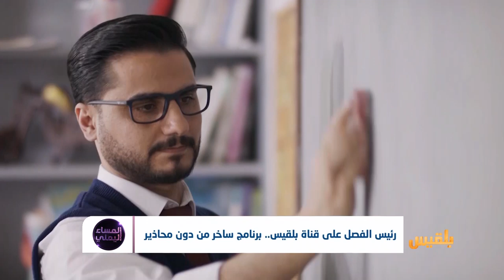رئيس الفصل على قناة بلقيس.. برنامج ساخر من دون محاذير | تقرير: موسى النمراني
في هذا الموسم الرمضاني أطل الفنان محمد الربع على جمهوره من خلال قناة بلقيس في برنامج رئيس الفصل وهو القالب الجديد الذي ظهر به خلال هذا الموسم لأول مرة بإمكانيات إنتاج متميزة تناول خمسة وعشرين عنوانا بطريقته الساخرة وتميز ظهوره الجديد بسقف تعبير يمكن وصفه بالمفتوح وهامش ممنوعات شبه صفري